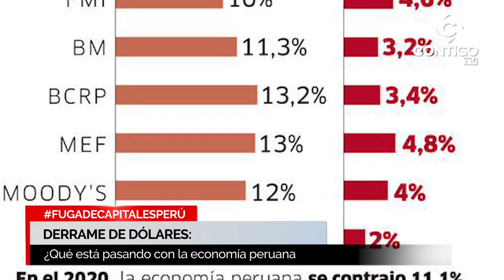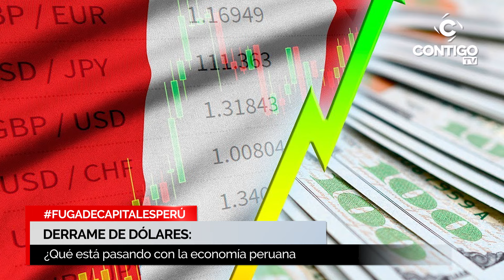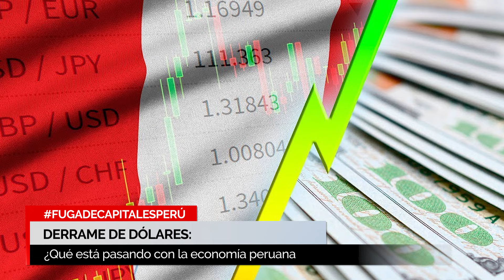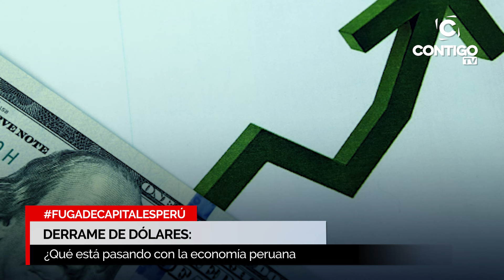EL PERÚ SE DESANGRA ECONÓMICAMENTE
En este episodio, exploramos el impactante fenómeno de la fuga de capitales en el Perú, que ha generado preocupación y alarma entre los agentes económicos y la población en general. Descubre las causas, consecuencias y posibles soluciones a esta crisis financiera que está afectando al país.